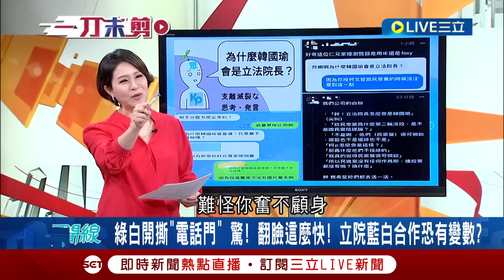【一刀未剪】李正皓口誤喊"這一次韓國瑜一定要好好罷免!" 眾人笑翻虧皓: 司馬昭之心藏不住 皓談韓上任立法院長舉動 大酸韓找游錫堃做事被狠拒│【焦點人物大現場】20240204│三立新聞台